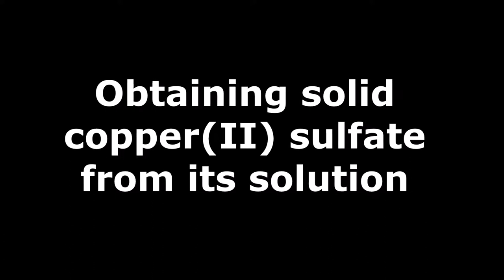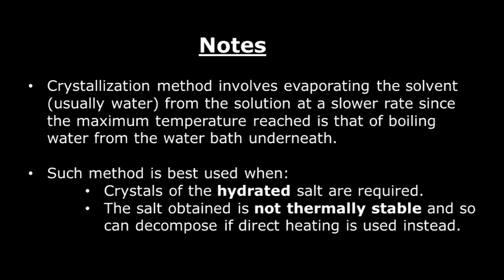Evaporation: Direct Heating vs Crystallization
An educational video clip that shows two evaporation techniques: direct heating and crystallization.